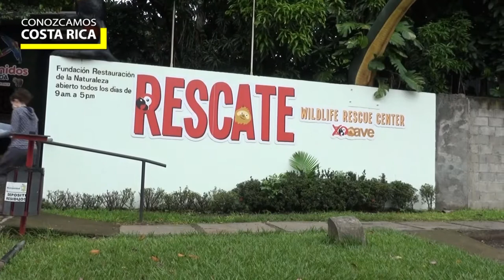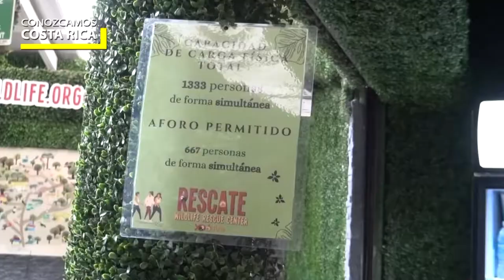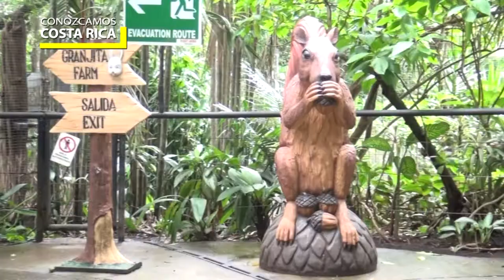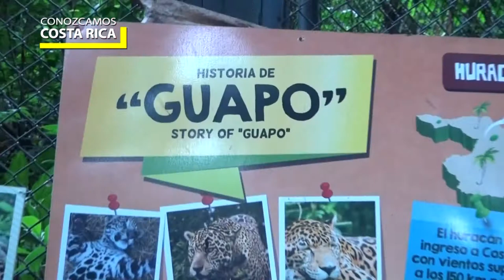PROGRAMA CCR COMPLETO 1 RESCATE ANIMAL ZOOAVE PARA 16 05 2021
CONOZCAMOS COSTA RICA "EL ORIGINAL" con 31 AÑOS DE EXISTENCIA.
Esta es la primera entrega del programa dedicado a la Fundación Rescate Animal Zooave, en La Garita de Alajuela.